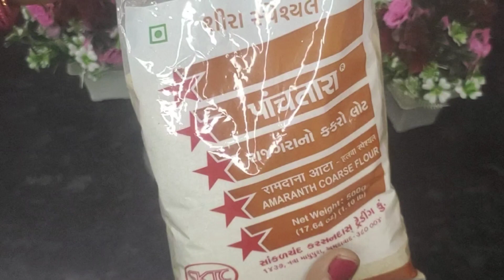રાજગરા નો શીરો બનાવવાની પરફેક્ટ રીત || Rajagara no Shiro Recipe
My name is Mittal Zala. I'm glad you're here. I'm here to share simple, healthy and easy recipes with you.  South Indian, Gujarati, Indo-Chinese, Kathiyavadi and other cuisines.

Ruby Kitchen Queen
aru 'z kitchen
Nehas Cook Book - Gujarati
Food Shyama
Sheetal's Kitchen - Gujarati
Rasoi Thi Gujarati Recipes
Kitch cook
Foods se Fitness Gujarati
ગરમા ગરમ શીરો
રાજગરા નો શીરો બનાવવાની પરફેક્ટ રીત
શીરો ગરમાગરમ શીરો
શીરો બનાવતા શીખવાડો
શીરો શીરો
શીરો બનાવવાનો